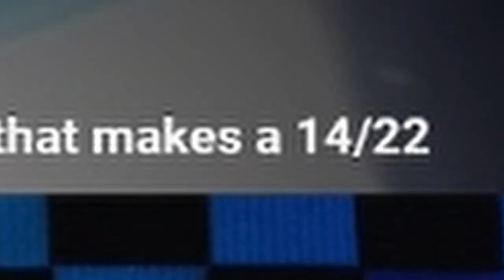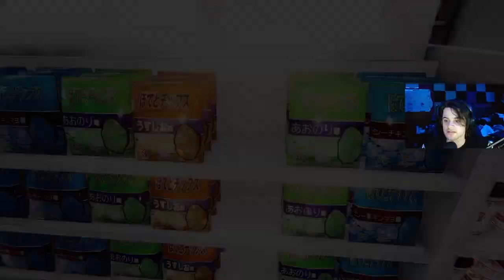THEY LEFT ME ALL ALONE! THIS ISNT WORTH IT!!! | The Convenience Store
KEEP SUGGESTING GAMES!!!